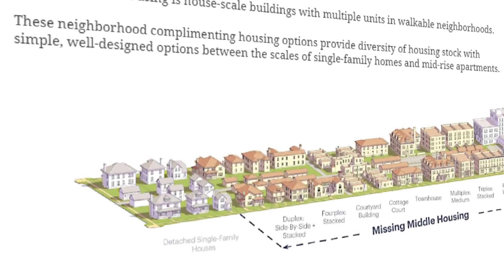Knoxville City Council to discuss proposals, appeals on 'Missing Middle Housing'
"Missing Middle Housing" includes homes like duplexes and townhomes, meant to house more people with shared, walkable spaces.